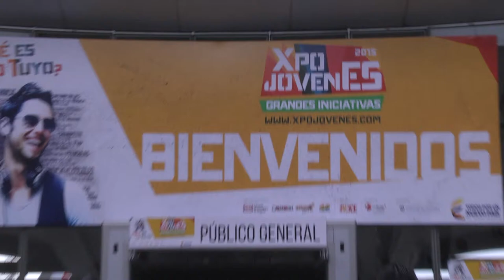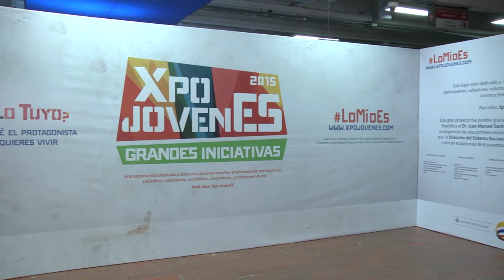Dimencine, una experiencia sensorial de movimiento y color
A través de experiencias sensoriales artísticas, medios audiovisuales y teatro, Dimencine genera comunicación para personas con discapacidad auditiva, bajo la estética de la luz negra y la fluorescencia.